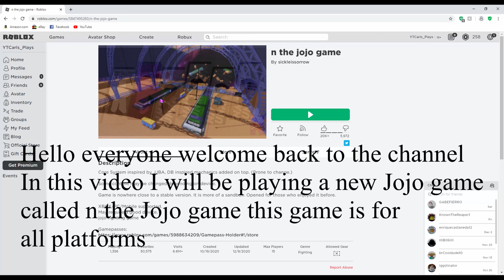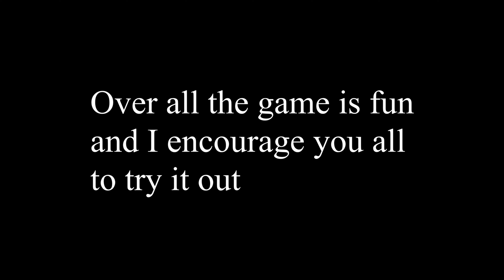Testing a New Jojo Game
In this game I play a new jojo game and test it to see if its good